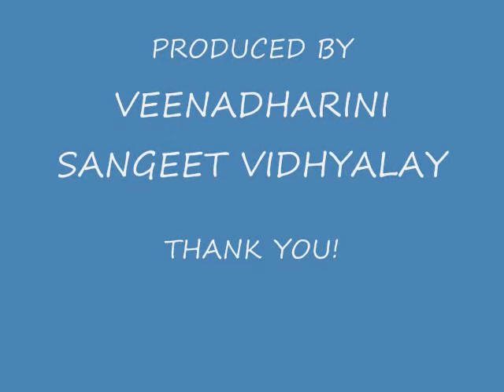JA DIN MAN PANCHI=SEEMA MANE ,RAJU YASHWANT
ALBUM=MAN LAGYO MERO YAAR
SINGER=RAJU YASHWANT
MUSIC=RAJU YASHWANT
LYRICS=SANT KABIR
PRODUCED BY=VEENADHARINI SANGEET VIDHYALAY